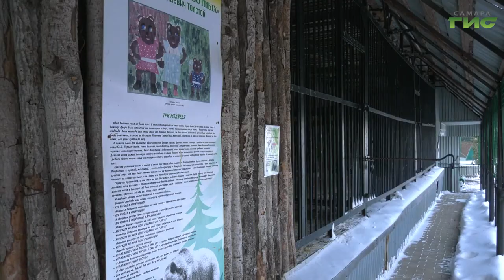Самарскому медведю Умке исполнилось 23 года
Самарскому медведю Умке исполнилось 23 года. В зоопарк он попал из цирка совсем малышом. Сейчас Умка в самом расцвете сил — говорят сотрудники зоопарка. С днем рождения медведя поздравила и наша съемочная группа.